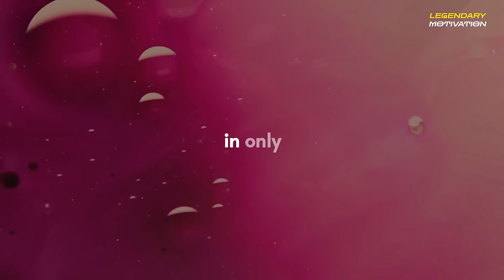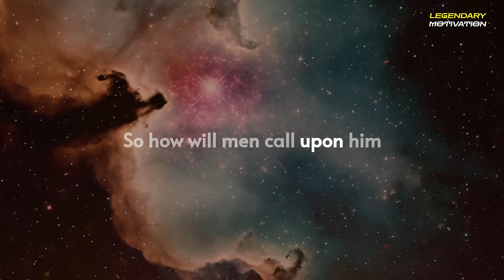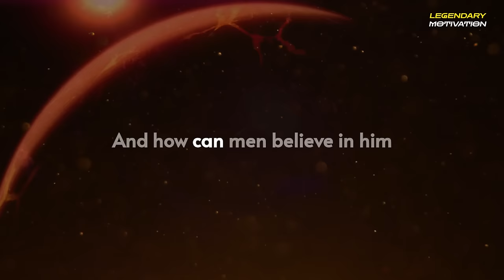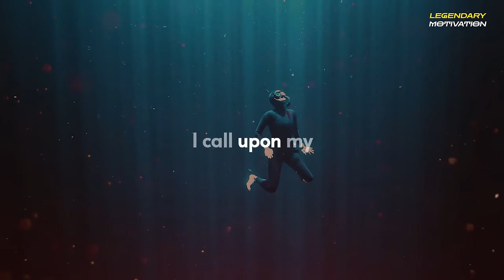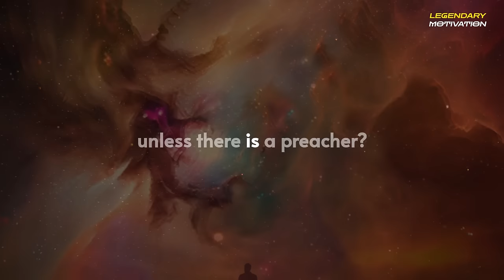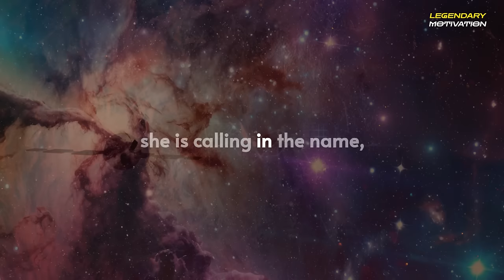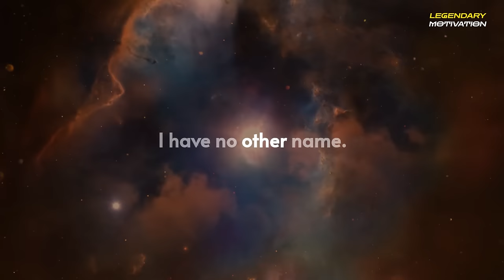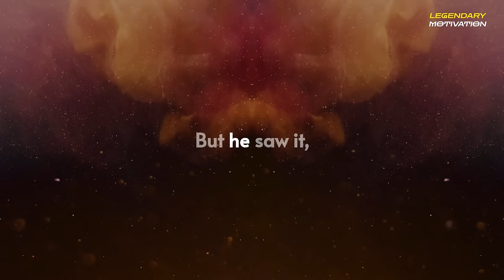Neville Goddard – BELIEVE HIM IN | Neville Goddard's Lecture In His Own Voice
▶Welcome to Legendary Motivation Channel, join us as we listen to some of Neville Goddard’s greatest lectures, books and radio talk. Sit back and enjoy the masterpiece work of one of American greatest mystics – Neville Goddard.
▶SPEAKER CREDIT
Neville Goddard